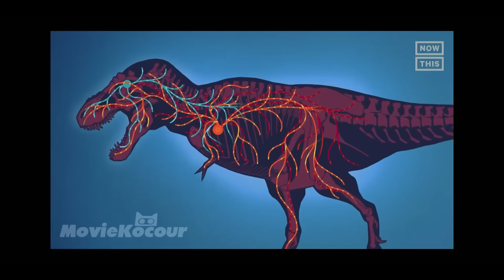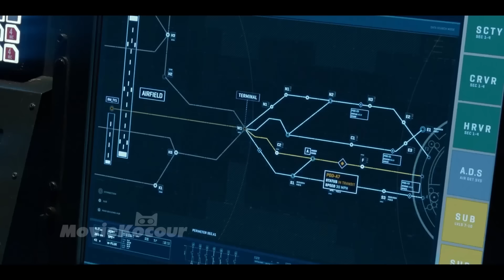Stála na místě a doufala, že ji slepý dinosaurus nenajde...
Dinosauři se osvobodili a žijí po boku lidí! Každou chvíli může vypuknout válka... Název uslyšíte na začátku videa :)